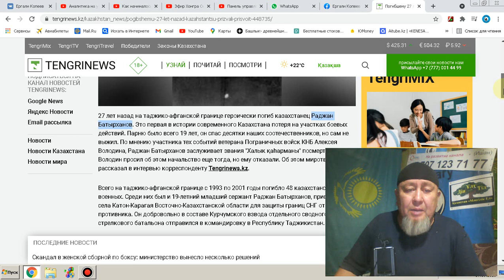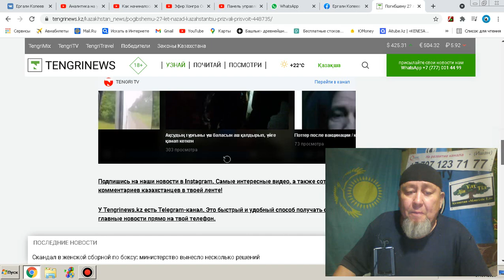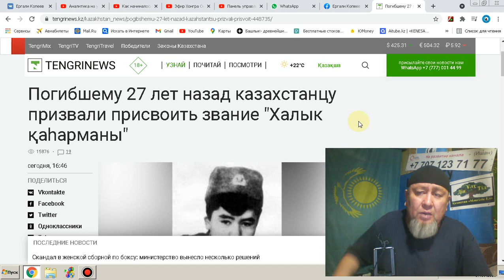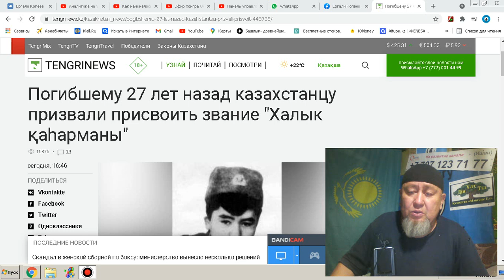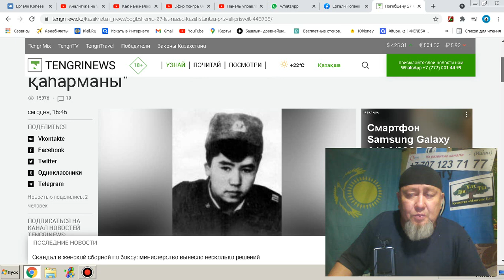Погибшему 27 лет назад казахстанцу призвали присвоить звание "Халык қаһарманы"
1. КИВИ КОШЕЛЁК 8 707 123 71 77
2. HALYK BANK 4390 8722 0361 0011
YERGALI KOPEEYEW
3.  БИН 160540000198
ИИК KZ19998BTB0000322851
СФ АО «Цеснабанк»
БИК; TSESKZKA